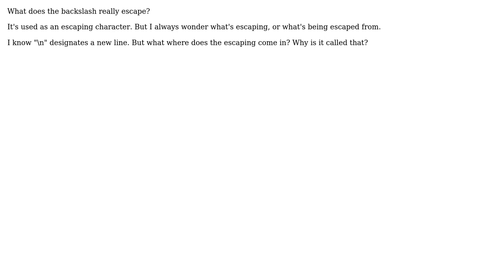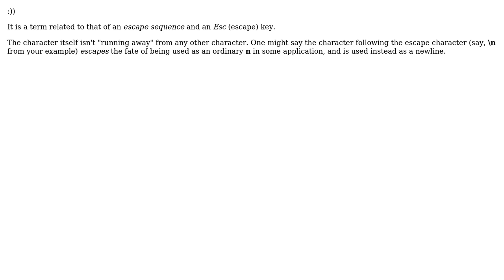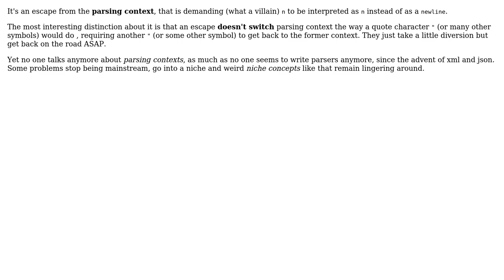Software Engineering: What does backslash "" escape character really escape? (4 Solutions!!)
Software Engineering: What does backslash "" escape character really escape?

With thanks & praise to God, and with thanks to the many people who have made this project possible! | Content (except music & images) licensed under CC BY-SA | Music | Images & others | With thanks to user ZJR user Sean user Scott Whitlock user Rook user RJH user Mr Coder and the Stack Exchange Network Trademarks are property of their respective owners. You are responsible for your own actions.